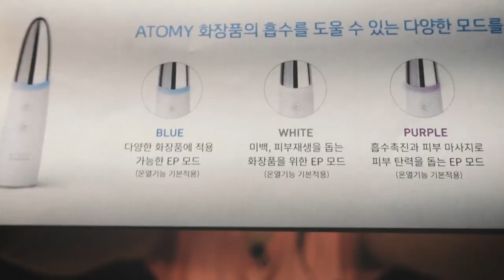긍정의 원더우먼 | 김은혜 | 애터미 제품소개 | EP 스킨부스터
EP 스킨부스터

0:00 도입부
2:16 EP부스터 개봉기
3:00 모드설명 : 블루(파랑)
3:13 간단 조작법 설명
3:28 구성품
3:51 시연 : 전원 켜기
4:01 시연 : 모드 변경하기
4:15 모드설명 : 화이트(하양)
4:31 모드설명 : 퍼플(보라)
4:47 시너지 앰플과 사용 시 단계별 추천 모드
5:09 모드설명 : 레드(빨강)
5:28 시연 : 단계 조절하기
6:16 시연 : 작동 방법
9:05 EP부스터에 대한 오해
10:00 마무리